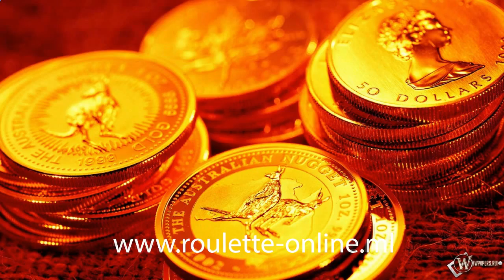ruletka internetowa www roulette online ml